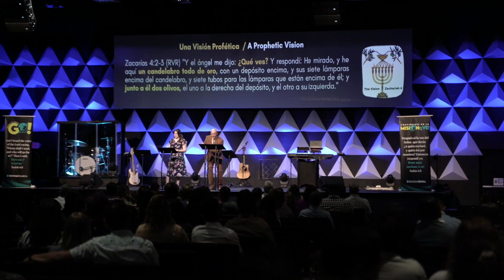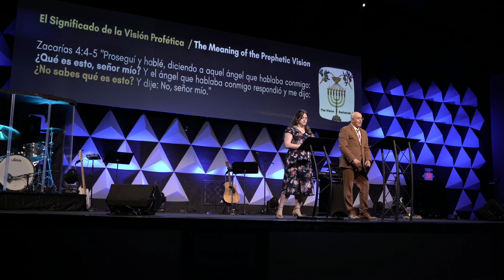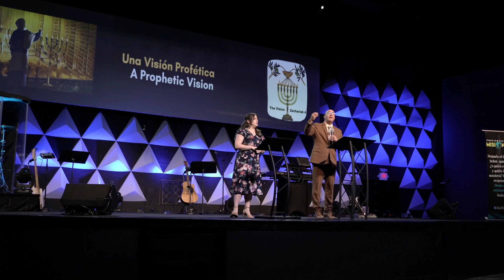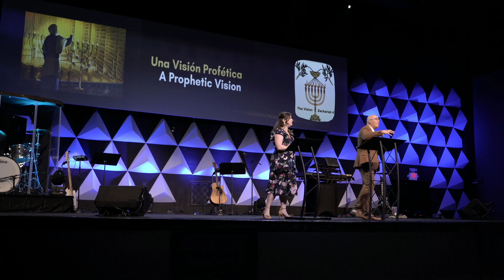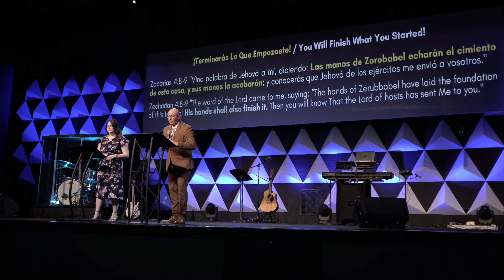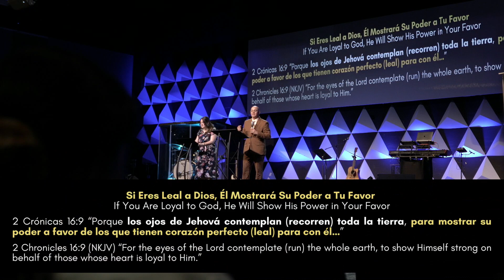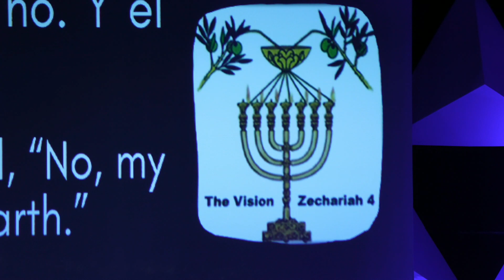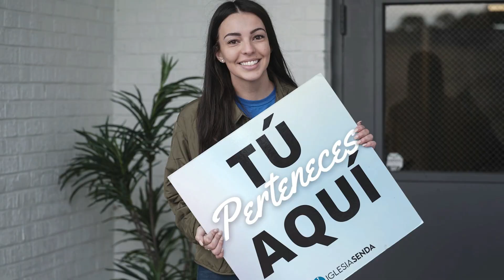¡Terminarás Lo Que Empezaste!